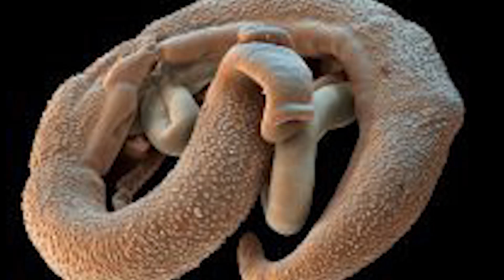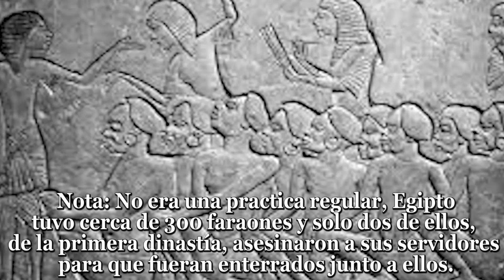9 MAYORES RIESGOS de VIVIR en el ANTIGUO EGIPTO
Más de 3 mil años antes de Cristo, sobre los pequeños valles situados alrededor del río Nilo, surgió una de las civilizaciones más importantes de toda la historia: los egipcios Hoy en día, miles de años después, las maravillas de esta cultura antigua como las famosas pirámides, siguen cautivando a expertos en todo el mundo y siguen  presentes en la historia  gracias a sus invaluables aportes a la humanidad.